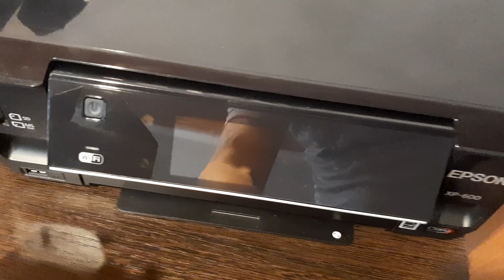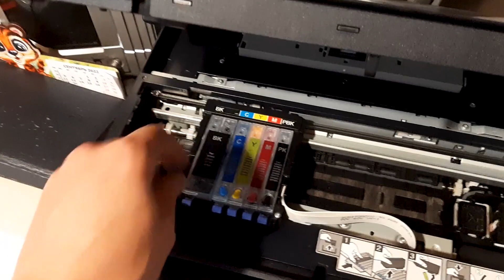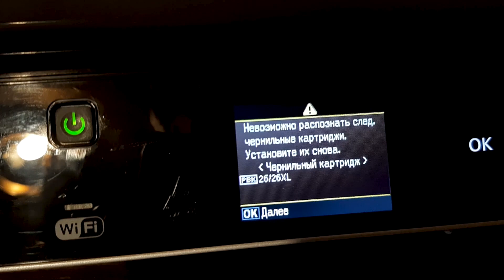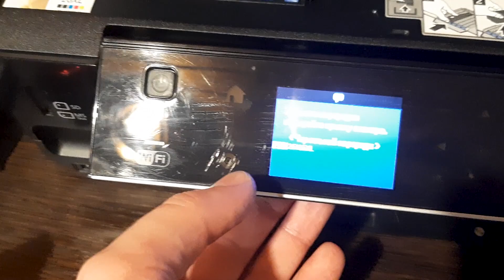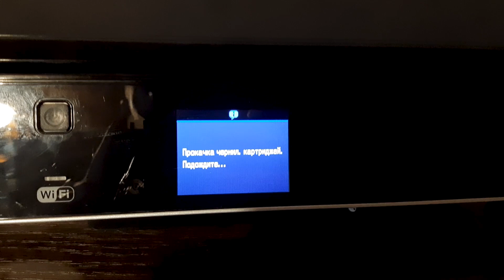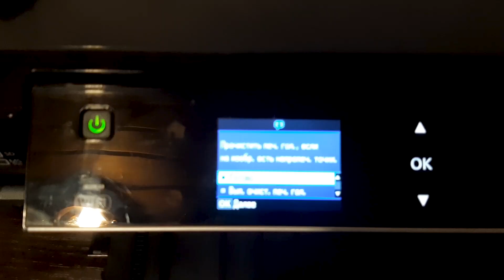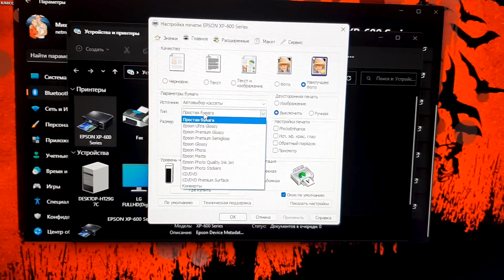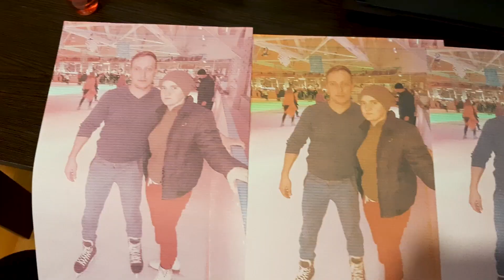Восстановление МФУ EPSON XP-600 после долгого простоя! Устанавливаем перезаправляемые картриджи.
Сегодня расскажу, как я восстанавливал цветной МФУ после 5 лет простоя!
1. Как установить перезаправляемые картриджи epson xp-600 (26xl) с обнуляемыми чипами. Как их правильно заправить и установить в принтер (МФУ). (На примере собственных ошибок)
2. Как решить (исправить) проблему с ошибкой:  "Невозможно распознать следующие чернильные картриджи. Установите их снова. Чернильный картридж 26/26xl".
3. Что делать, если принтер выпускает пустые страницы при печати или копировании или печатает очень бледно.
4. Что делать, если МФУ печатает полосы на цветных изображениях.

РАЗДЕЛЫ:
0:00 - Вступление, обозначение проблемы.
2:16 - Правильная заправка и установка картриджей.
4:22 - Ошибка: "Невозможно распознать следующие чернильные картриджи".
8:02 - Пустые страницы.
9:06 - Полосы на цветном изображении. Калибровка и очистка печатающей головки.
12:30 - мини обзор МФУ EPSON XP-600.
13:17 - Заключение.